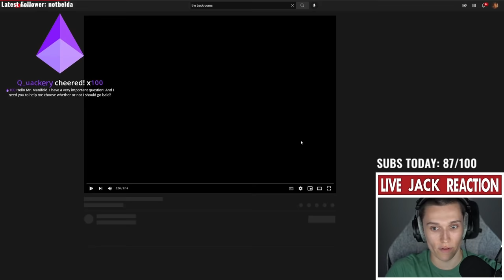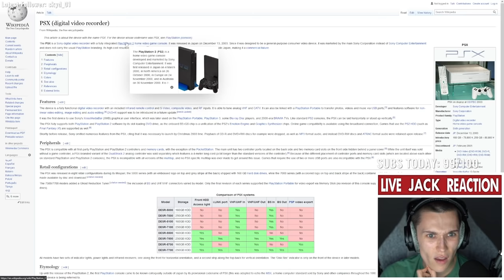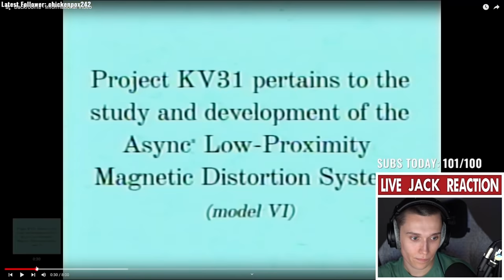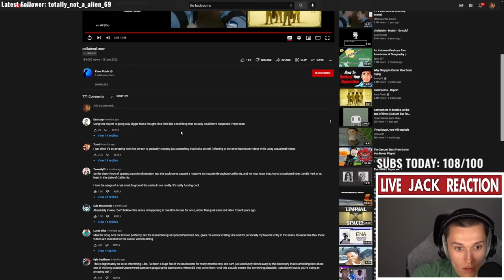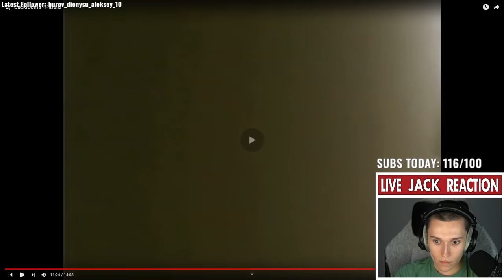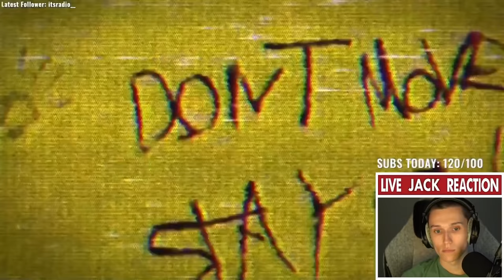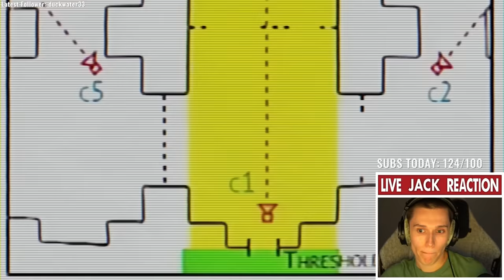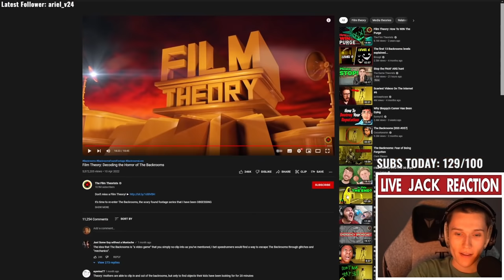I Watched The Backrooms Found Footage...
Jack Manifold explores the space between spaces and get thoroughly spooked while watching The Backrooms Found Footage series.